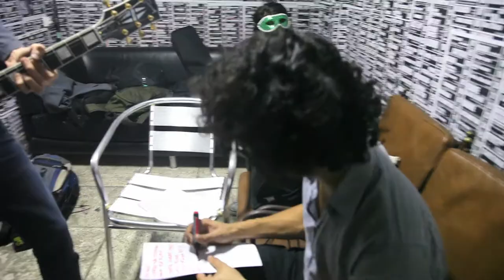Cedo e Sentado Fora do Eixo - Studio SP 20/09